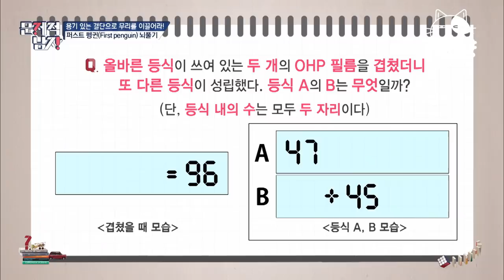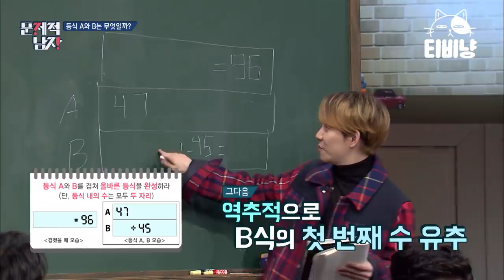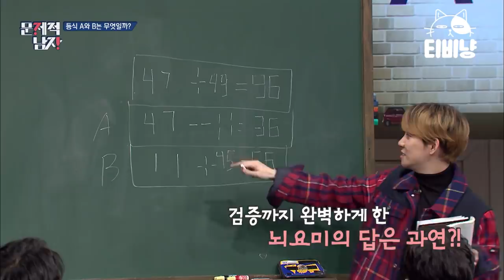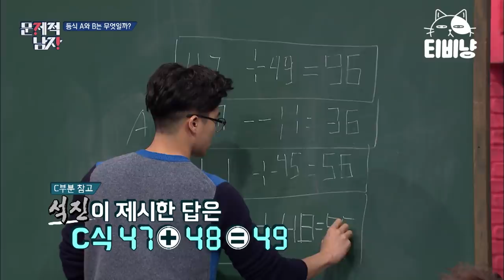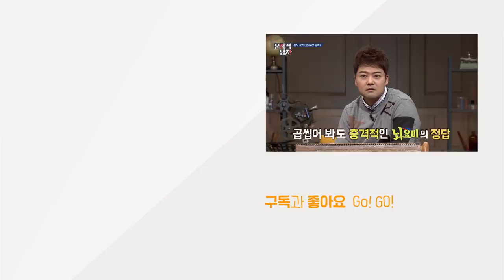[티비냥] (ENG/SPA/IND) Park Kyung Got it Again? Brainiac's Shocking Answer | ProblematicMen | 171126